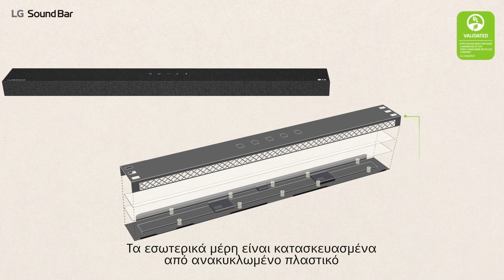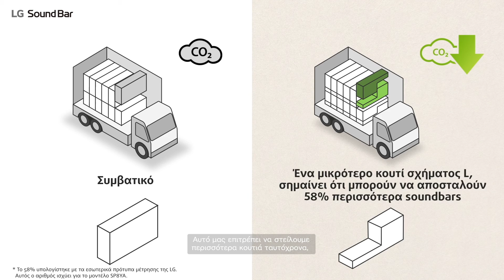LG Soundbars - Μία νέα οικολογική προσέγγιση στη σχεδίαση & την κατασκευή!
Στην LG σκεφτόμαστε χωρίς όρια για να βοηθήσουμε τον πλανήτη μας! Για αυτό βρήκαμε πιο βιώσιμες μεθόδους & πιο φιλικά προς το περιβάλλον υλικά για την κατασκευή των LG Soundbars!

Αυτό σημαίνει να προσφέρεις πολλά περισσότερα από απλά κορυφαίο ήχο!